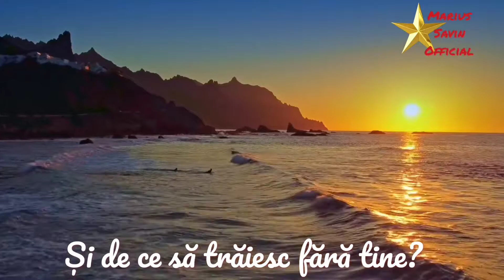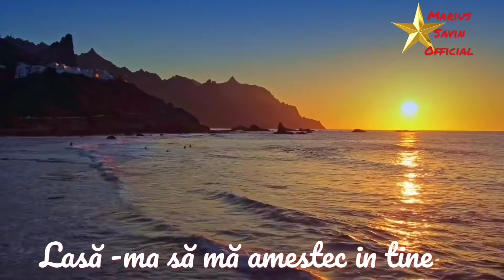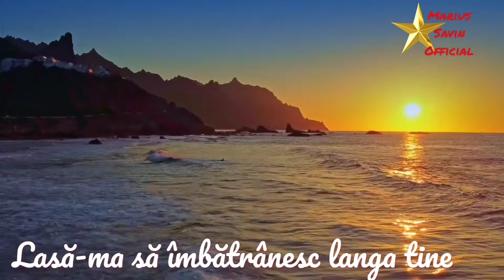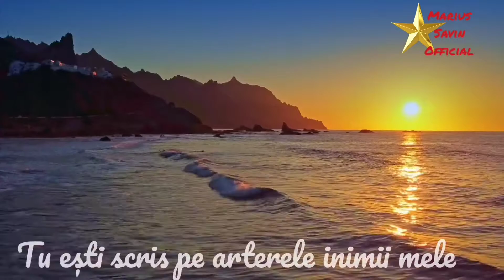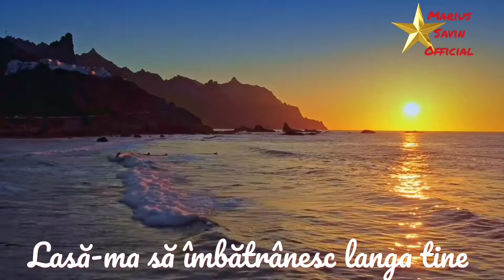DHAL JAUN THUJME•••Melodie indiană de dragoste cu traducere 💜